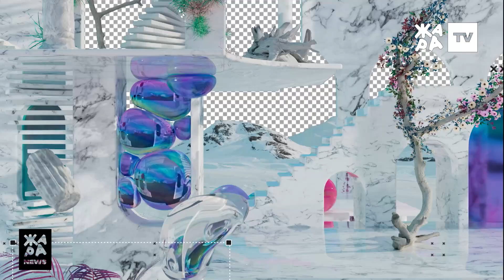Какой новый рекорд установил Филипп Киркоров? Как Лолита радует своих поклонников?